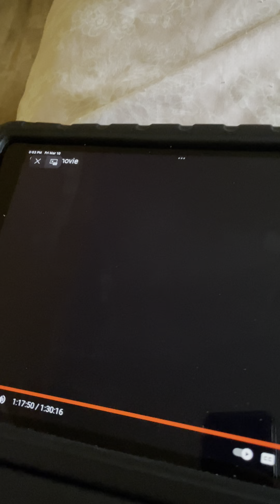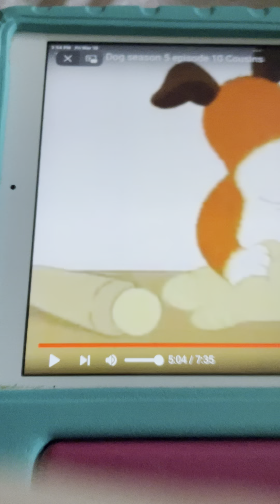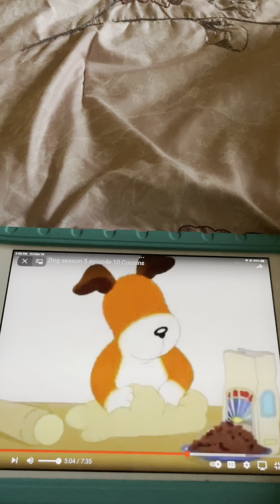Pat A Cake